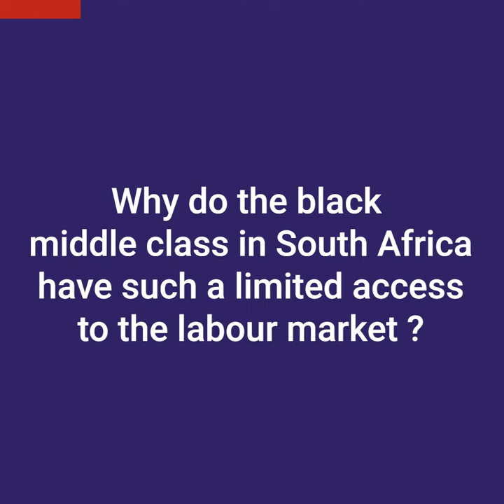Inequalities | Murray Leibbrandt: We can't wait to improve the quality of schooling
During the international conference organized by the Agence française de développement on Inequalities and Social Cohesion on the 6th and 7th of December 2018, we interviewed experts about inequalities, their causes and consequences, and above all how to reduce them.

MurrayLeibbrandt is the Pro Vice-Chancellor, in charge of the Poverty and Inequality Department at the University of Cape Town. He answers the following question: Why do the black middle class in South Africa have sucvh a limited access to the laour market?